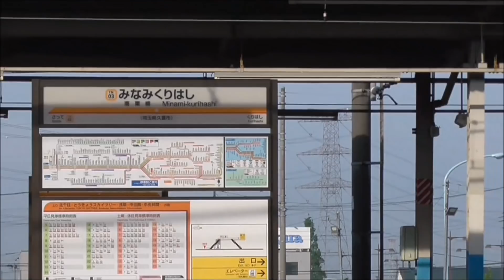【東武1800系 1819F ラストラン直前、最後の団体臨時①】東武1800系 1819F 南栗橋出庫シーン 20000系ワンマン改造車21411Fとの並びも。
2018年05月12日

東武1800系 1819Fは、5月20日のラストランをもって、引退が決定しています。

◆往復貸切 東武1800系（1819号編成）で行く ありがとう1800系ラストラン記念ツアー

そのラストランを目前に、本日、団体専用列車が運転されました。
本日の団体臨時の運行線区は、伊勢崎線（浅草～伊勢崎）、佐野線（館林～葛生）でした。
明日も、同様の団体臨時が予定されており、ラストラン直前の団体臨時としては、これが最後となる模様です。

この動画では1819Fが、早朝6時過ぎに南栗橋車庫を出庫するシーンと、南栗橋駅入線、発車シーンを撮影しました。
海側の床下機器を含めた車両の状態を、1両ずつ撮影しています。
車庫では、20000系ワンマン改造車 21411Fと、何故かここに居た350系353F、スカイツリートレインとの並びを撮影できました。